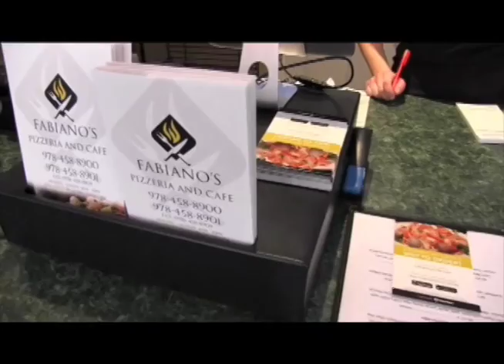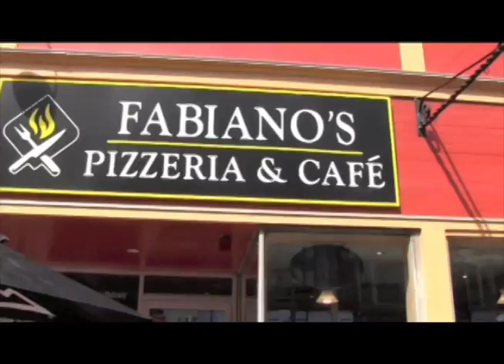VW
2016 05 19